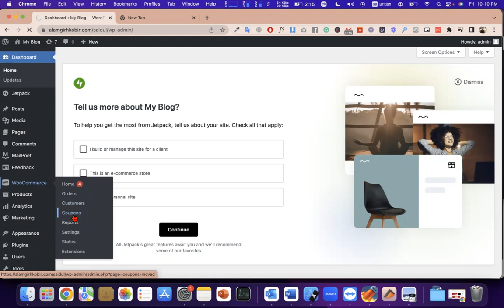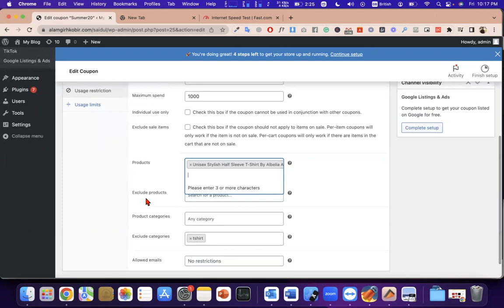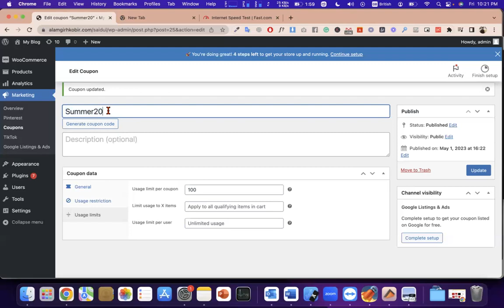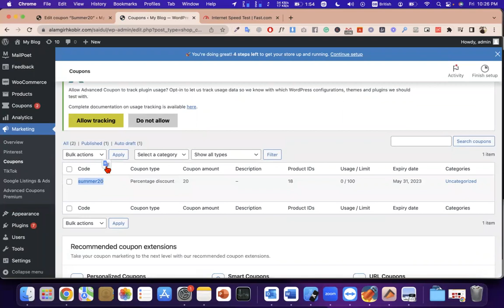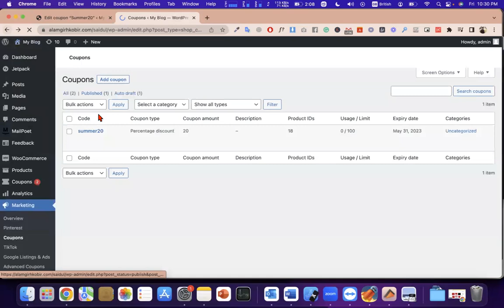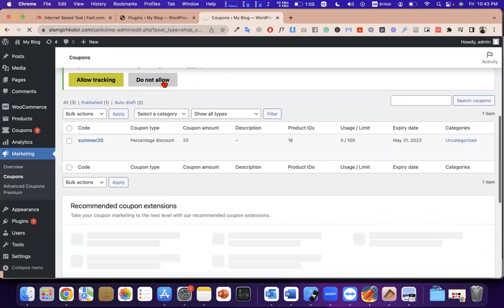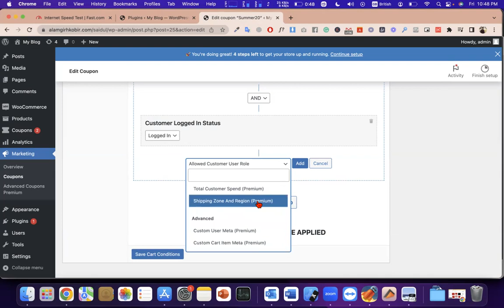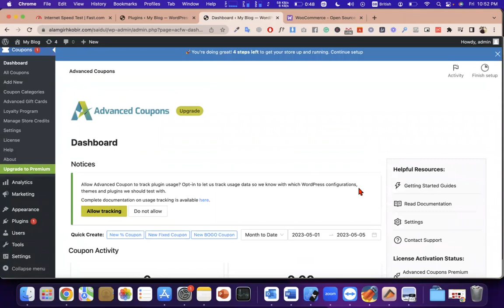Woocommerce coupons & discount class by saidul khan